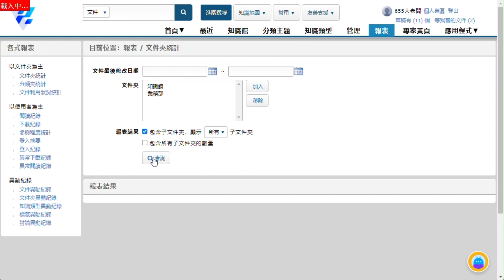[線上教學] Vital Knowledge #15 - 文件夾統計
本課程說明如何在Vital Knowledge 系統中統計文件夾並匯出報表，請點選【報表】，選擇欲查詢的文件夾，並且將包含子文件夾勾選後，點選【查詢】查出符合結果的資料，最後點選【匯出報表】即可完成匯出報表作業。